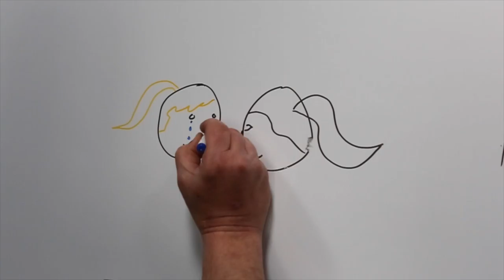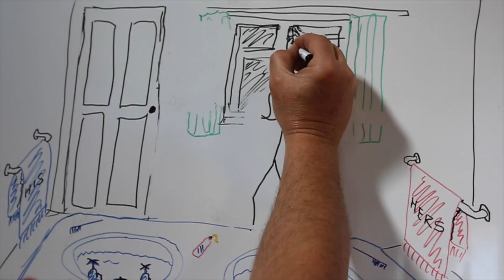The Most Inventive Father Of The Bride Speech EVER!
A nervous father stands to give his speech when this happens...

Not a dry eye in the house.

Don't miss the "out takes" at the end!

Hilarious - Touching - Brilliant

A HUGE thank you to Sian (The Mothership) Richardson, Ella, Will and Ben from 3SixTyddewi Productions